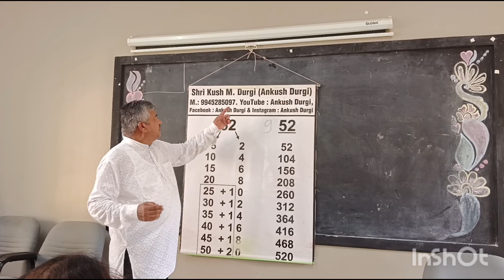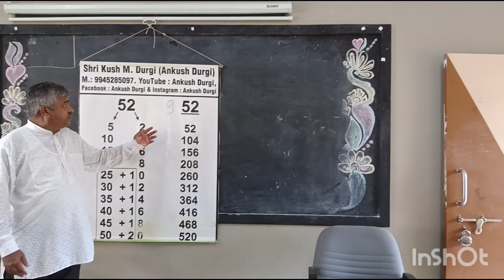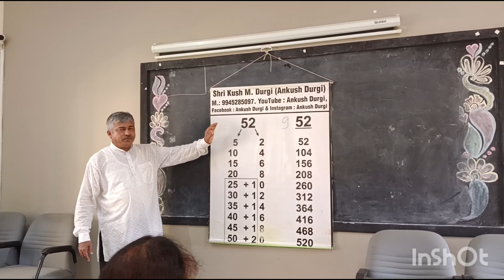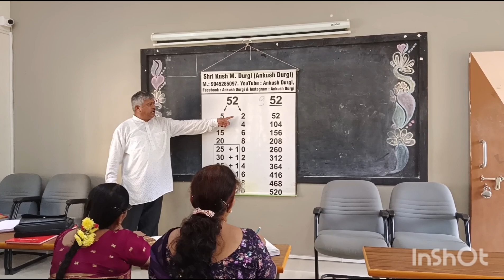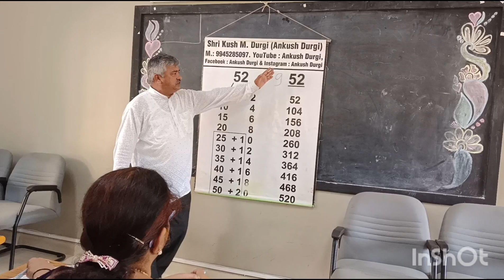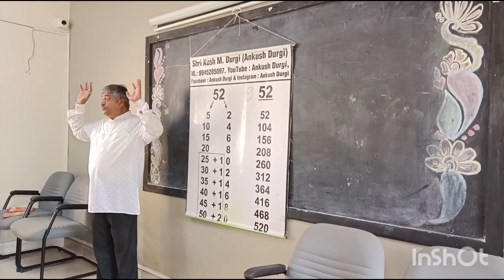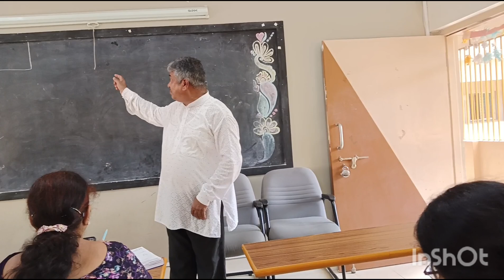P:II-Lecture at Teachers' Samalochane Sabhe Karwar headed by Prashant Sawant CRP byKushaDurgi Ankush